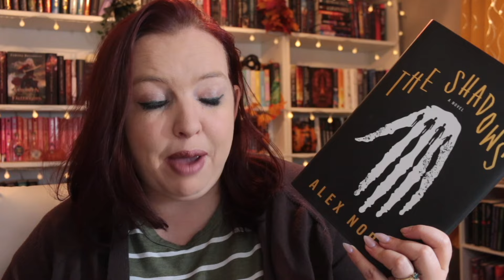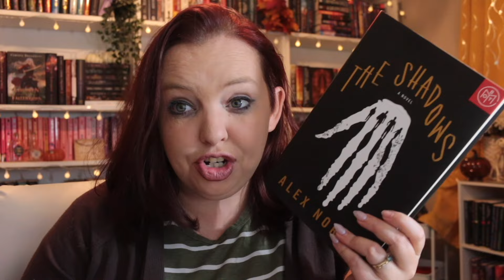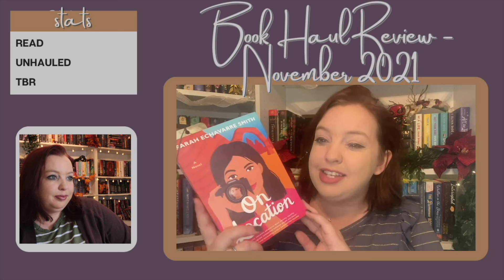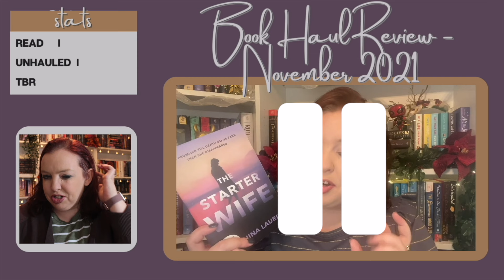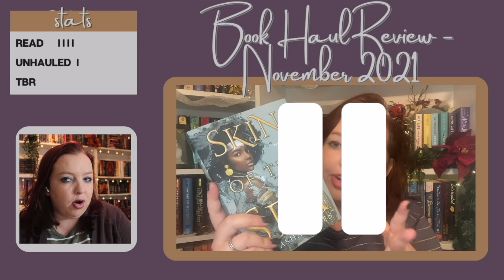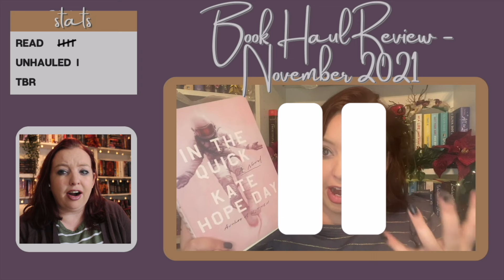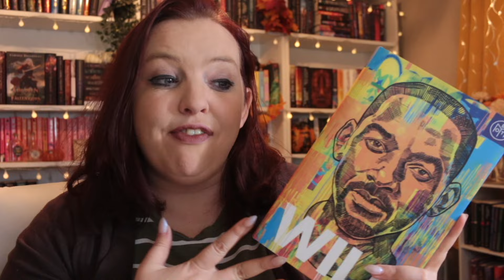Reacting to a 2 Year Old Book Haul | The Unhaul Project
In this video I'm watching a 2 year old book haul and then giving myself 30 days to read anything left on my TBR, or I have to unhaul it. Here we go!